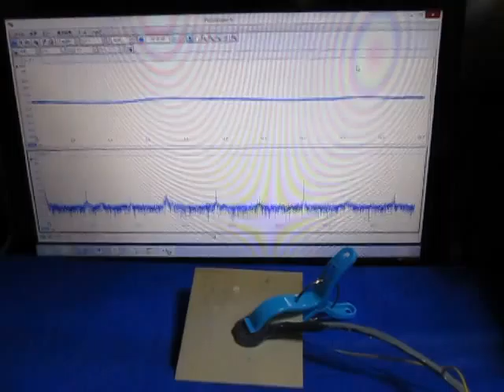超音波制御技術 Ultrasonic control technology